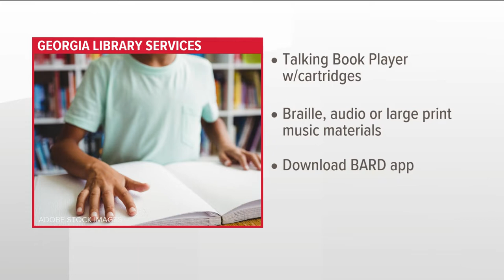Georgia libraries are making it easier for disability community to use the resource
GLS is expanding its resources for people who read differently.